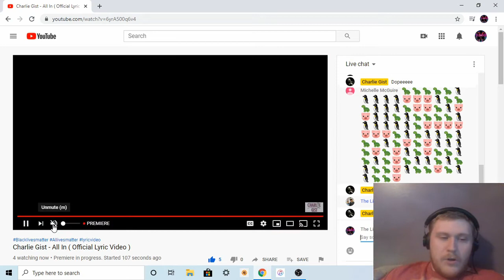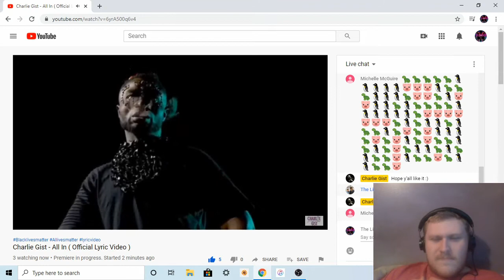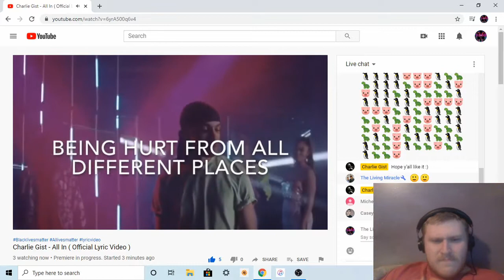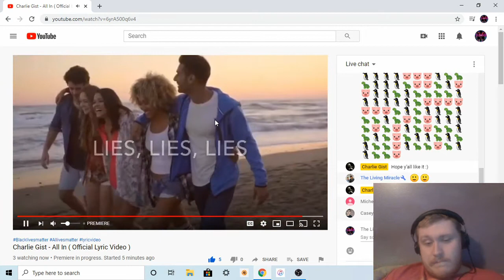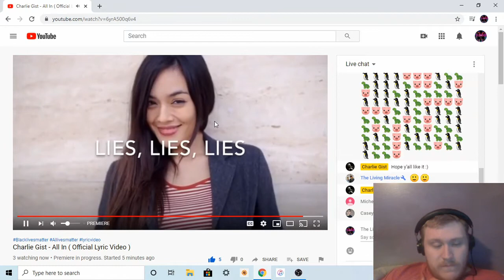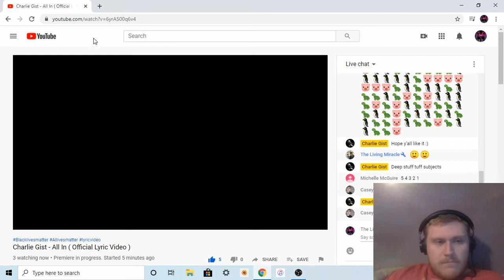Reaction to Charlie Gist - All In ( Official Lyric Video )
Want to help support me